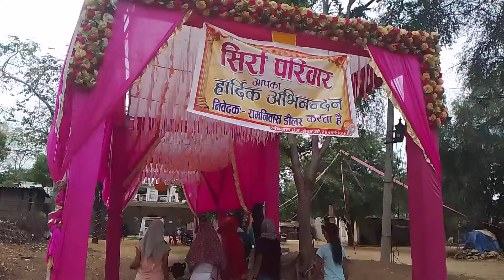Meena Geet ll meenawati geet ll youtube video viral